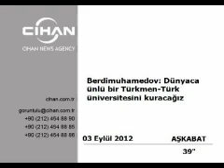Berdimuhamedov : Dünyaca ünlü bir Türkmen-Türk üniversitesini kuracağız